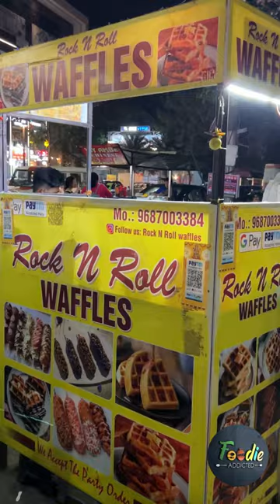Fashion Designer selling Stick waffle